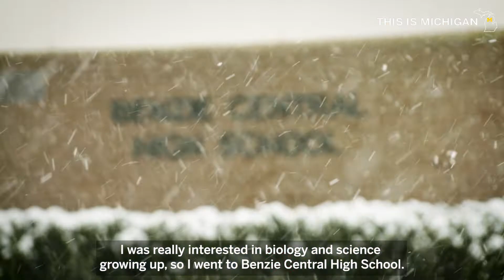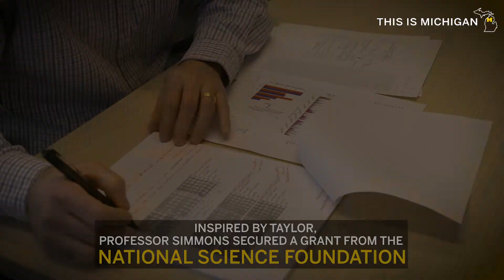This is Michigan | Examining Their Possibilities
Students in an advanced biology class at Benzie Central High School had lots of potential but very few tools and resources. So a former Benzie student, who now attends grad school at U-M, and her professor found a way to share their lab and expertise with them. Find out how this partnership is inspiring a new generation of scientists to examine their possibilities.